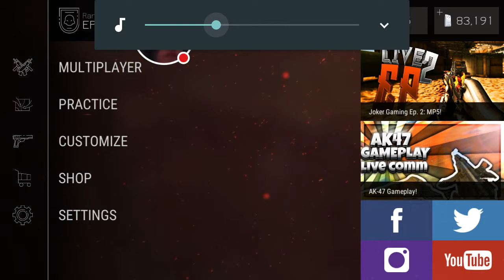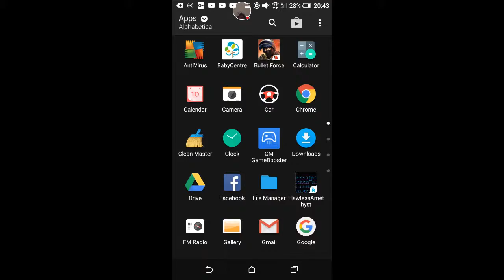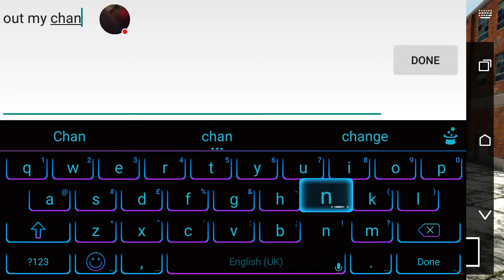Bullet force gameplay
Snapchat ideviljacki
Facebook Jack Stretton
Twitter I Devil Jack I